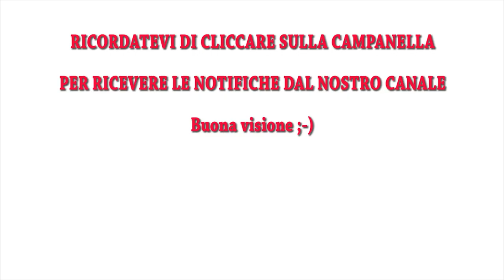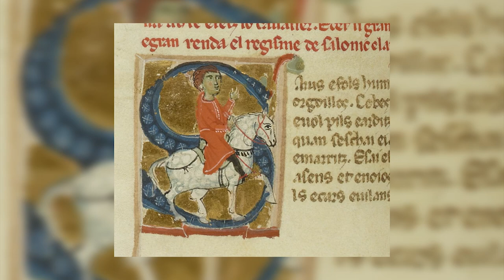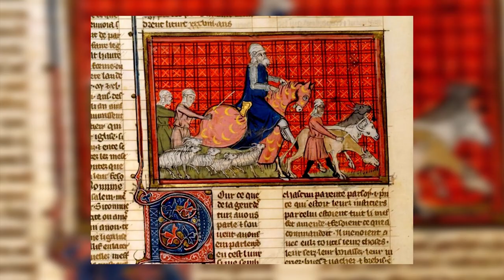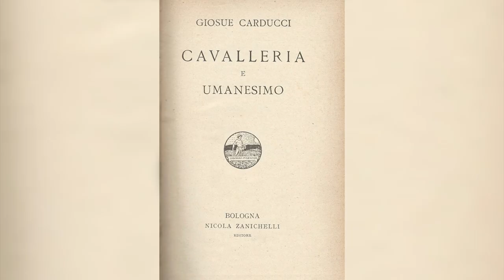#33 Il TROVATORE RAIMBAUT DE VAQUEIRAS Alle 8 del mattino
🔴 INFORMAZIONI 🔴
Fino ad adesso abbiamo parlato di storie di miti e di leggende, ma non di chi ce le ha raccontate, anzi cantate: le abbiamo udite dai cantori dell'antica Grecia, da giullari, menestrelli, bardi, scaldi, da trovatori e trovieri medioevali, dai cantastorie (figure naturalmente presenti anche in altre culture molto lontane da noi)
La leggenda di oggi è sempre ambientata nel Monferrato e ha per protagonista uno fra i più celebri trovatori provenzali del XII secolo: ecco il trovatore Raimbaut de Vaqueiras e Adelaide di Monferrato

Archivio Sergio Albano è il canale dell'omonima associazione dedicata alla conoscenza e diffusione dell'opera del M° Sergio Albano, pittore Torinese scomparso nel 2008. Il canale ospita video a lui dedicati e i progetti "Torino Fantasy" dedicato al lato fantastico di Torino nei libri e nelle opere di autori fantasy e non solo; "Verde Torino" su arte, letteratura, botanica, e infine "Bufale o verità" che offre una visione scettica della Torino magicoesoterica.